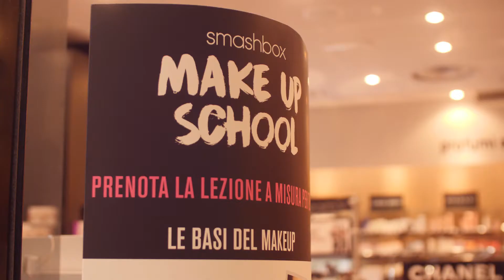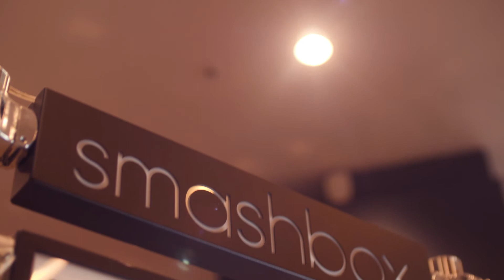collestyle - Tutorial smokey eyes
Ecco qualche utile suggerimento per realizzare uno smokey eyes dai toni caldi e intensi, ideale per le feste in arrivo!
Lo staff di Limoni vi aspetta per insegnarvi qualche "trucco"! ;)

Continuate a seguirci per scoprire tante altre interessanti attività all'interno del nostro centro commerciale.